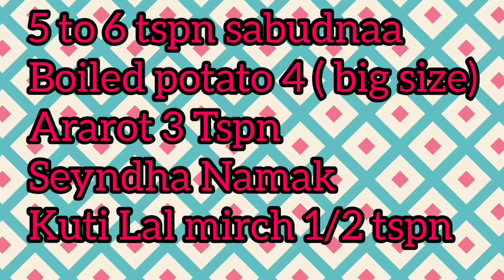Sabudana cutlet| Crispy sabudana cutlet| Easy snack